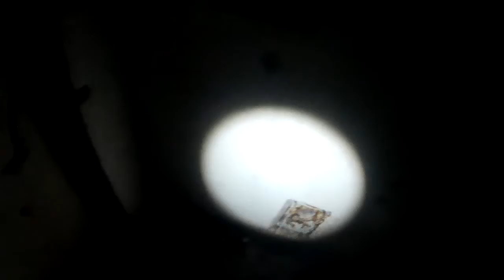bunkry cigacice avi